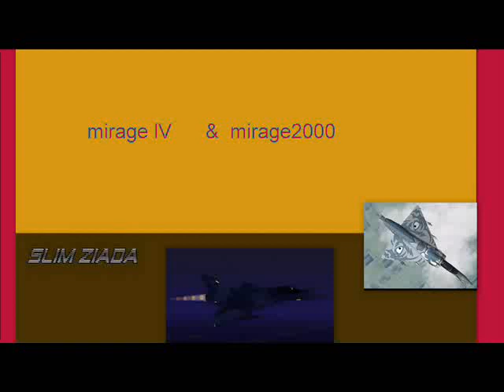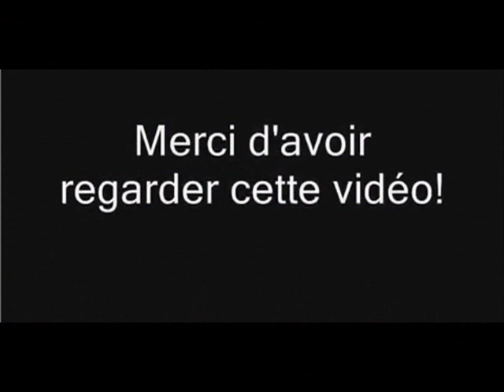mirage IV &mirage2000.